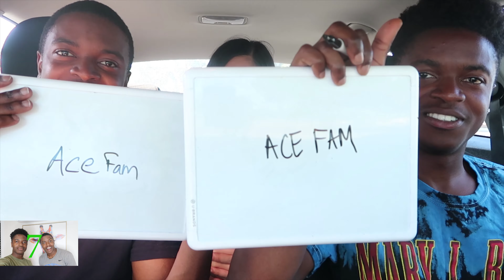We Tested Our Twin Telepathy and THIS Happened| Do we have Powers?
We knew this was gonna be a dangerous video but man that was close! See how we discovered our twin telepathy gifts.